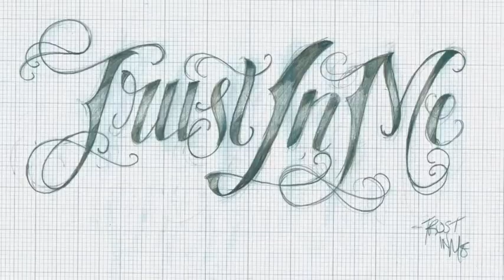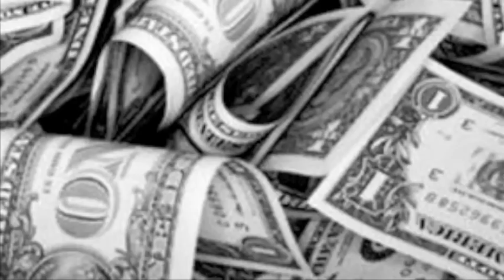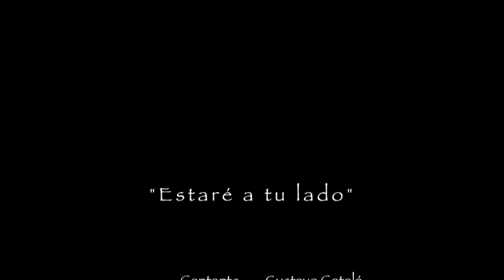Estaré a tu Lado - El Elixir de la Vida (Gustavo Catalá)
Estaré a tu lado,
Album: El Elixir de la Vida - Acústico
Music and Lyrics by Gustavo Catalá
Video by Nicuma Galeco